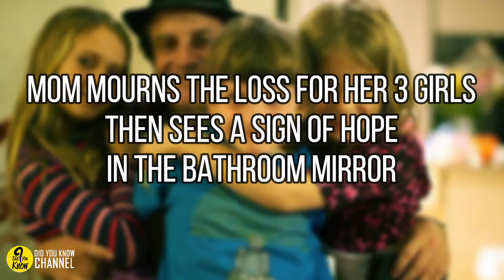Mom mourns the loss for her 3 girls, then sees a sign of hope in the bathroom mirror